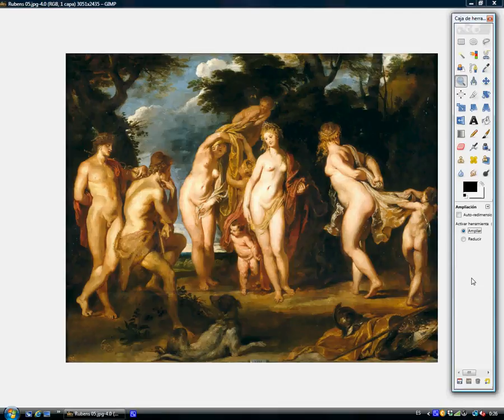Rubens gecorrigeerd twaalf keer / Rubens corregido doce veces